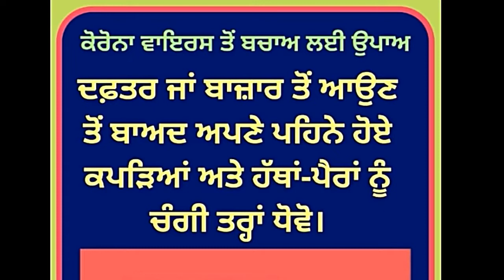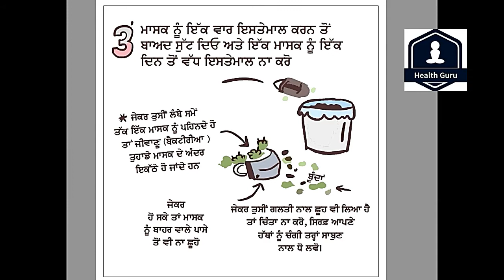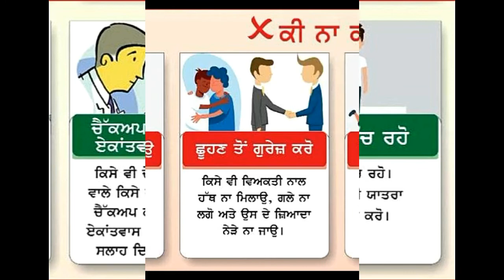ਸਿੱਖਿਆ ਸਕੱਤਰ ਕ੍ਰਿਸ਼ਨ ਕੁਮਾਰ ਨੇ ਕਰੋਨਾ ਵਾਇਰਸ ਦੇ ਖਾਤਮੇ ਸਬੰਧੀ ਬਹੁਤ ਹੀ ਸੌਖੇ ਤਰੀਕੇ ਨਾਲ ਸਮਝਾਇਆ-ਸੇਅਰ ਕਰੋ ।